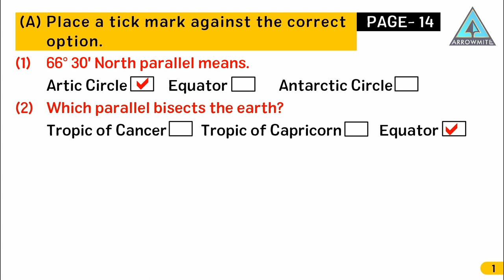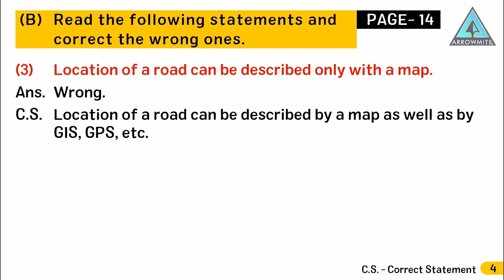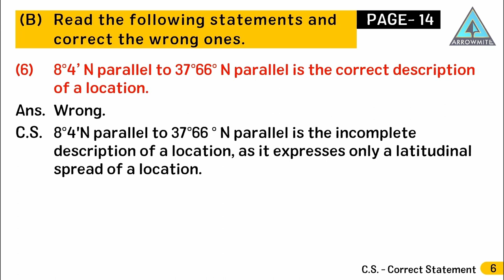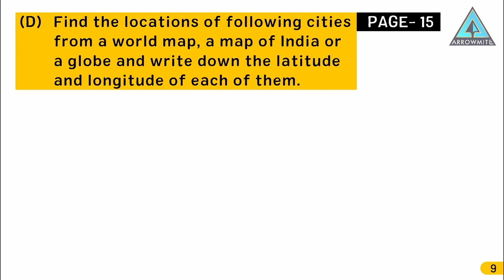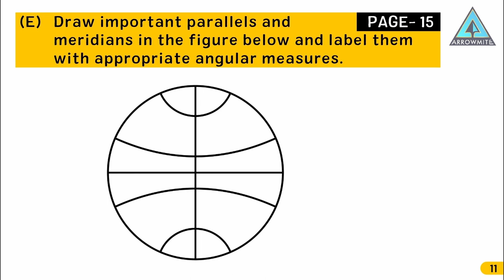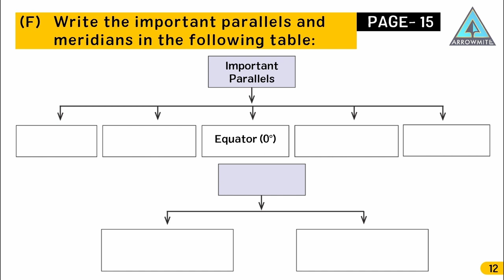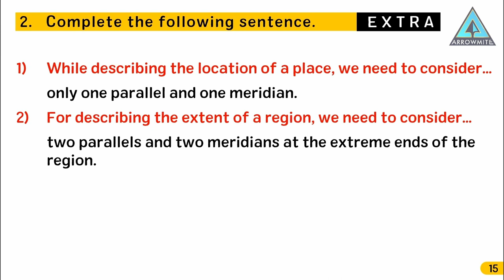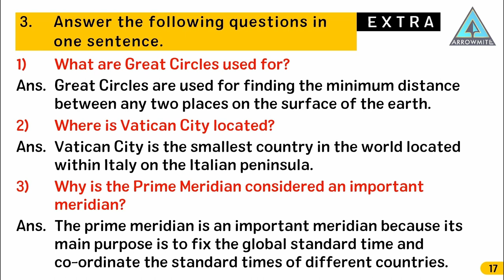Let us Use the Graticule | Std 6 | Geography | Chapter 2 | Part 2/2 | Maharashtra Board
Welcome to the 2nd part of Let us Use the Graticule chapter, where we will be discussing Questions and Answers. If you haven't watched the first part yet, you can check it out
In this video, we will provide solutions based on the questions of the following chapter.
𝗗𝗲𝘁𝗮𝗶𝗹𝘀 𝗼𝗳 𝘁𝗵𝗲 𝗩𝗶𝗱𝗲𝗼:-
Class: 6th
Subject: Geography
Chapter No: 2
Lesson: Let us Use the Graticule (Part 2)
𝗖𝗼𝗻𝘁𝗲𝗻𝘁𝘀 𝗼𝗳 𝘁𝗵𝗶𝘀 𝘃𝗶𝗱𝗲𝗼:-
00:00 - Introduction
00:40 - Place a tick mark against correct option
01:20 - Read the following statements & correct the wrong ones
03:12 - Find the locations of following cities from a world map, a map of India or a globe & write down the latitude & longitude of each of them
04:24 - Find the locations of following cities from a world map, a map of India or a globe & write down the latitude & longitude of each of them
05:44 - Draw important parallels and meridians in the figure below & label them with appropriate angular measures
06:17 - Write the important parallels & meridians in the following table
06:51 - Fill in the blanks
07:52 - Complete the following sentence
08:39 - Answer the following questions in one sentence